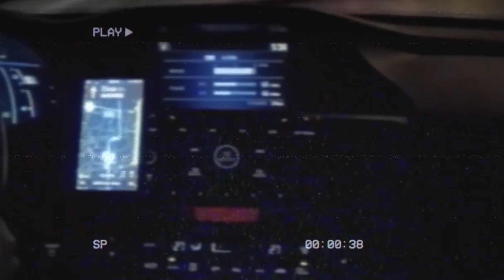Yaşanmış Kurye Korku Hikayeleri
Bugün ki korku hikayeleri serimizde Kuryelerin yani teslimatçıların yaşadıkları korku hikayelerini ele alıyoruz.
İyi seyirler.